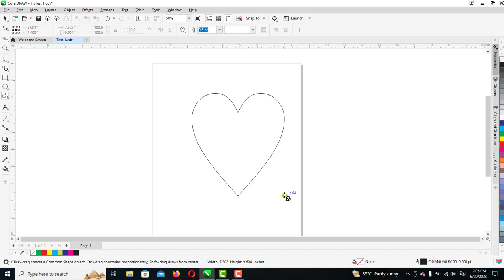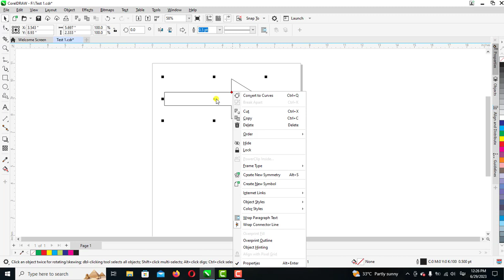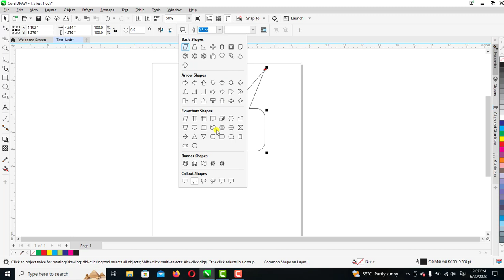មេរៀនទី២៤ ការប្រើប្រាស់ Common Shapes Tool | How to use Common Shape Tool in CorelDraw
Hello everyone in this video we are going to learn how to use the Common Shapes Tool in CorelDraw. For the Common Shape Tool is used to create many shapes like heart, arrows.
សួស្តីអ្នកទាំងអស់គ្នា នៅក្នុងវីដេអូនេះ យើងនឹងរៀនពីរបៀបប្រើ Common Shapes Tool នៅក្នុង CorelDraw។ សម្រាប់ Common Shape Tool ប្រើសម្រាប់បង្កើតរាងជាច្រើនដូចជា បេះដូង ព្រួញ ។ល។
មេរៀនទី២២​ ការប្រើប្រាស់ Polygon Tool and Star Tool | How to use polygon and star tool in CorelDraw.
ដើម្បីទទួលបាននូវវីដេអូចំណេះដឹងថ្មីៗជាច្រើនទៀត។ខ្ញុំបាទនឹងបន្តរធ្វើវិដេអូល្អៗបន្ថែមទៀត។ សូមអរគុណ!